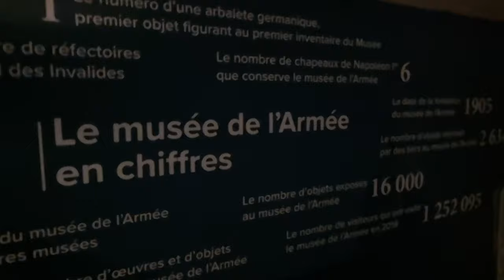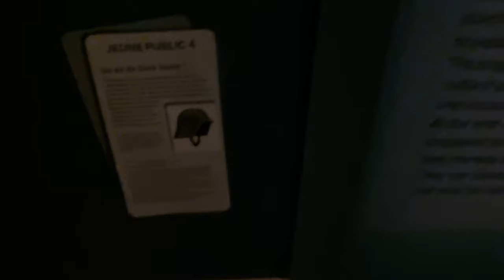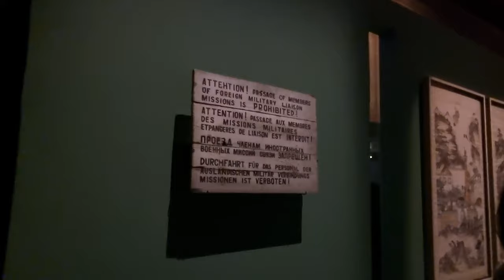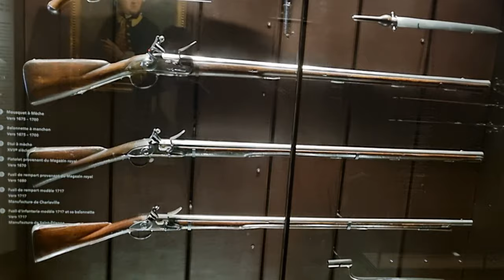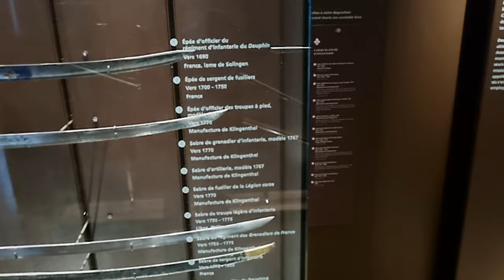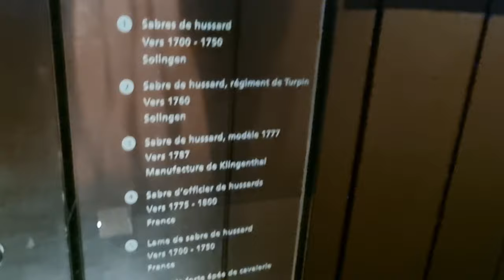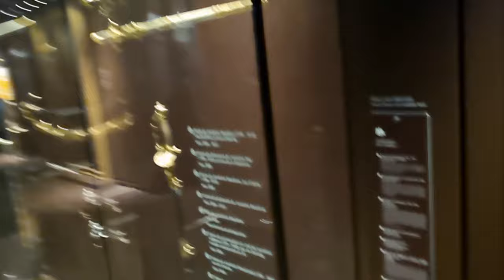Vlog#17: Series khám phá Paris(Pháp) (Tập cuối: Khám phá bảo tàng Invalides)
Chào mừng mọi người đã đến với kênh Triết du học vlog. Kênh về du lịch ăn uống và tham quan Phần Lan cho mọi người cùng khám phá.
Nếu các bạn thích những video thì đừng ngần ngại nhấn like và đăng ký kênh để mình có động lực ra tiếp những video tiếp theo cho các bạn cùng học hỏi nhé
Series khám phá Paris Pháp ( Tập cuối: Khám phá bảo tàng Invalides)
Theo dõi tôi tại:
Mình sẽ cùng nhau làm việc nhanh trên tinh thần hợp tác nhất có thể
We will work together as quickly as possible in the spirit of cooperation
Cảm ơn mọi người đã tham quan kênh của mình